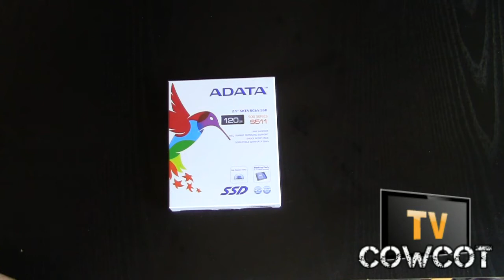[Cowcot TV] Déballage démontage SSD ADATA S511 120 Go